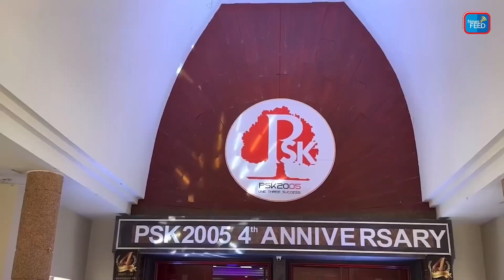บริษัทขายตรงดาวรุ่งมาแรงประจำปี 2567 อันดับ 7 ได้แก่ PSK2005